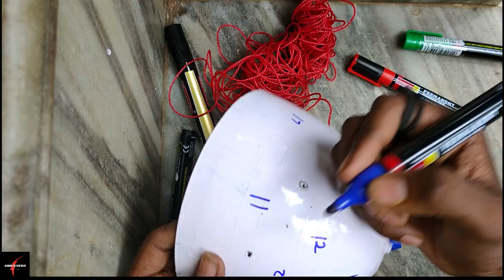VARIETY HANGING IDEA ||ചെടികൾ വളർത്താൻ ഒരു പുതിയ രീതി||PLANT LOVERS || in malayalam|| Ambu'S views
hlooooo

This offers both beautiful and practical solutions

To the hanging and display of art in any area.

byeee